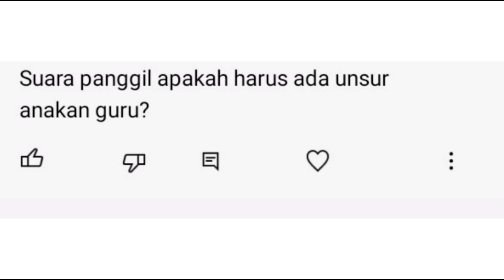Apakah Suara Panggil Harus Ada Unsur Suara Anakan?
Apakah unsur suara anakan walet harus ada di dalam suara panggil?
Simak dan pahami penjelasan sampai selesai.